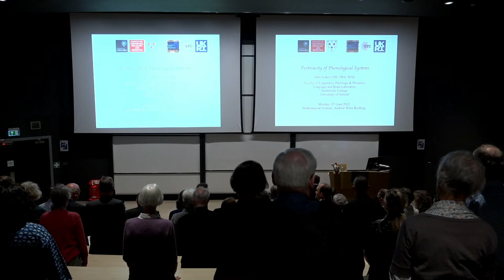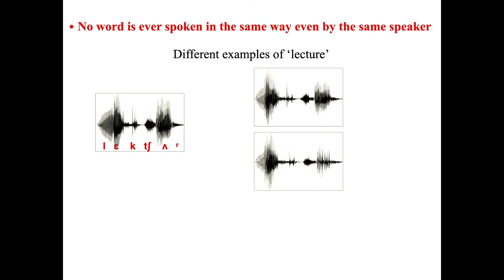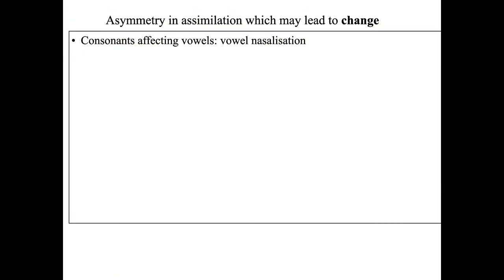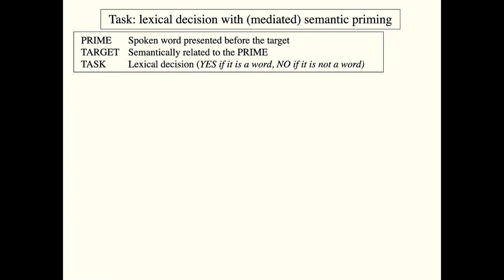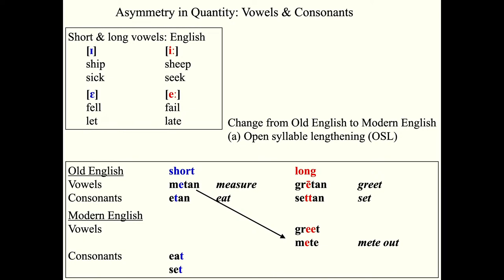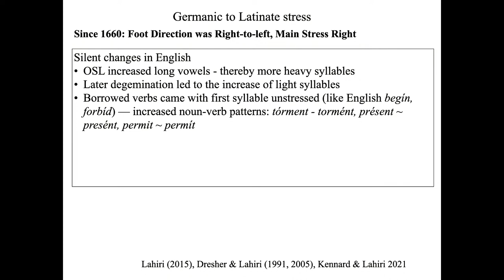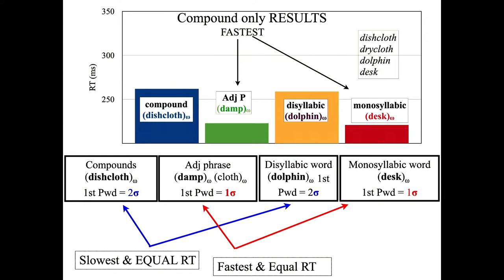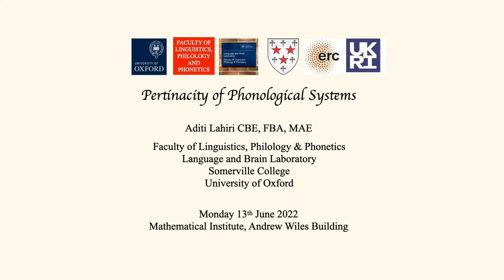Pertinacity of Phonological Systems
VALEDICTORY LECTURE

Professor Aditi Lahiri CBE FBA MAE
Faculty of Linguistics, Philology and Phonetics
Language & Brain Laboratory
Somerville College

 4.30pm Monday 13th June 2022
Mathematical Institute, Andrew Wiles Building